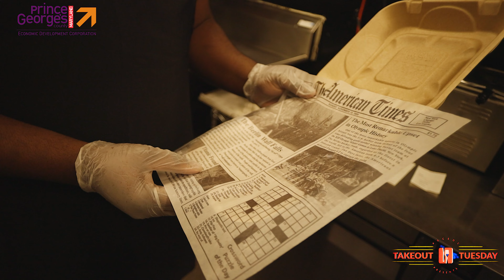Takeout Tuesday | Spice Kitchen West African Grill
It's Takeout Tuesday in Prince George's County and we're going international with Spice Kitchen West African Grill. Previously located in a D.C. ghost kitchen they've recently moved to the miXt Food Hall in Brentwood, Maryland.

“We initially started as a ghost kitchen during the pandemic, but it had its limitations,” owner Olumide Shokubi told the Hyattsville Wire. “We wanted a space where we can interact with our customers and establish a better Spice Kitchen experience.”

Join Jordyn and Olu as they talk approachable West African Cuisine.